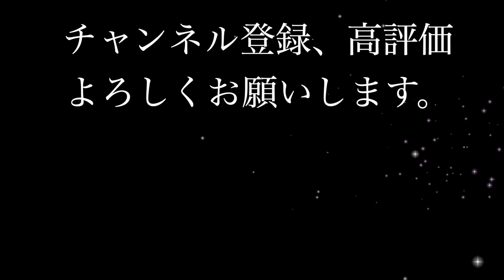シェルティ・寒いと眠たいのです。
私は寒いと眠たいのです。朝の散歩ももうだいぶ暗くなりました。シェットランドシープドッグのオルソンは私が仕事の間は寝て過ごしているのだそうです。私がいる時は「遊ぼう、遊ぼう」とうるさいのですが、ママといる時は寝ているのだそうです。仕事が多い時は妻にオルソンビデオを頼んでいるのですが「だってオルソンいつも寝ているよ」と言われてしまいました。今日は無理をしてその寝ているオルソンをビデオに撮ったようです。寝ぼけ顔のオルソンもかわいい。